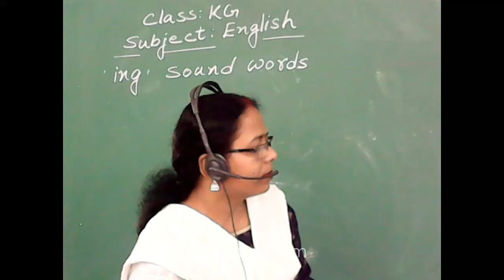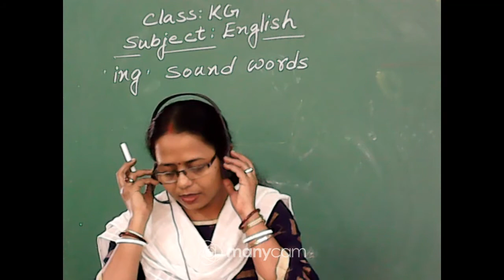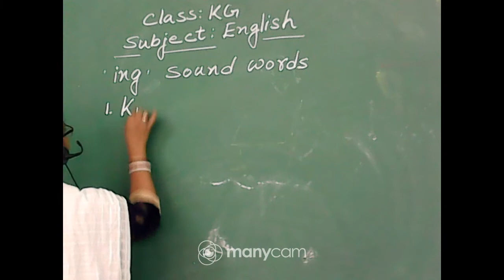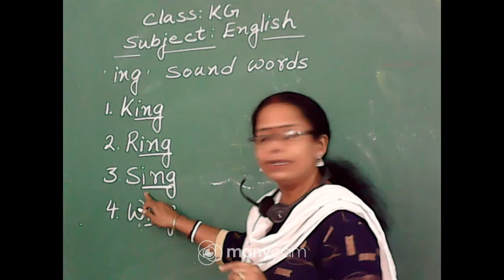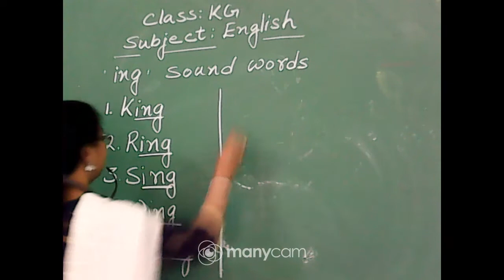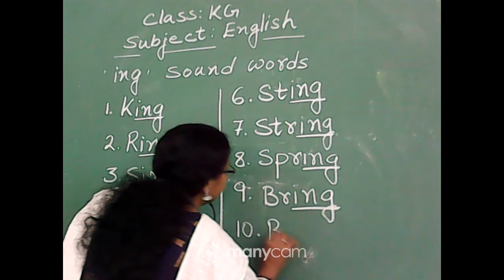CLASS KG ENGLISH (TOPIC : 'ING' SOUND WORDS)